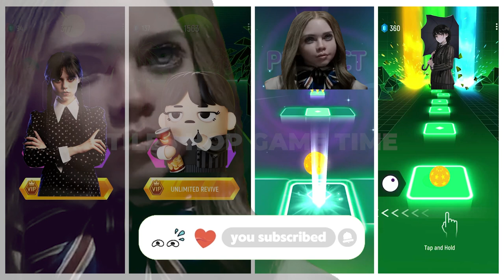WEDNESDAY ADDAMS 🆚 WEDNESDAY CARTOON MEME 🆚 M3GAN 🆚 WEDNESDAY ANIME Tiles Hop EDM RUSH!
*All Variations in this Video are created by me TILES HOP GAME TIME